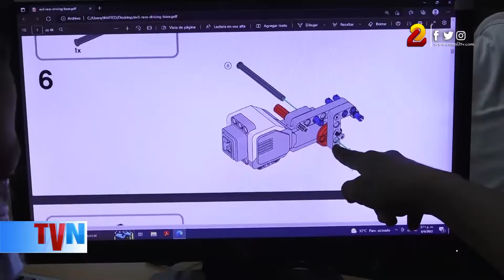Estudiantes se preparan para el concurso “Robótica en mi Escuela”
Los estudiantes interesados en participar en el concurso “Robótica en mi Escuela” trabajan duro para la competencia. En esta ocasión recibieron un taller de robótica los alumnos del colegio Experimental México.